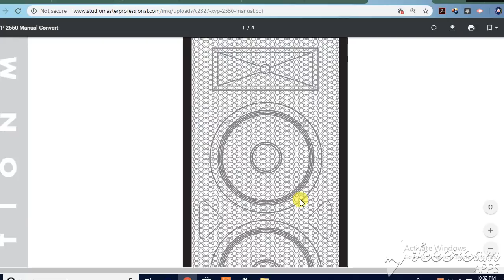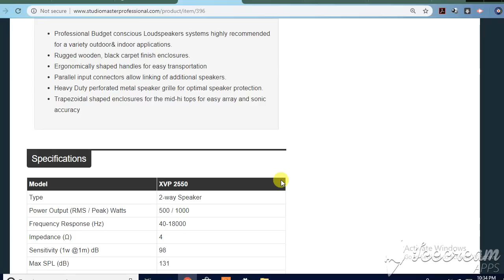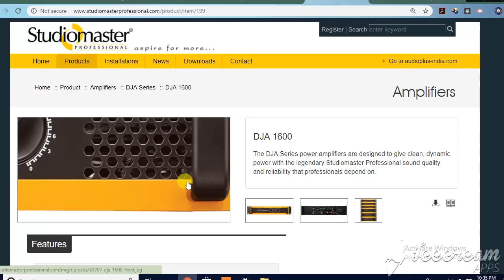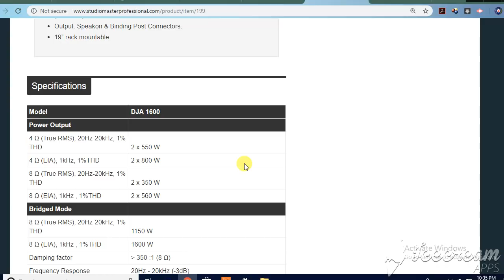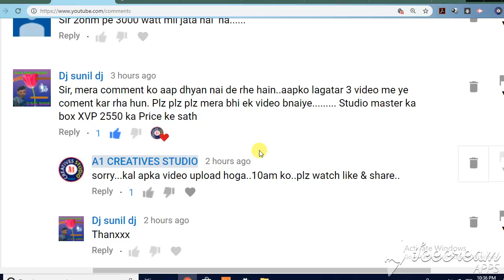Studiomaster XVP 2550 passive DJ speaker with amplifier & Price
The XVP series is a wide variety of passive speakers for various professional applications.Features
Professional Budget conscious Loudspeakers systems highly recommended for a variety outdoor& indoor applications.
Rugged wooden, black carpet finish enclosures.
Ergonomically shaped handles for easy transportation
Parallel input connectors allow linking of additional speakers.
Heavy Duty perforated metal speaker grille for optimal speaker protection.
Trapezoidal shaped enclosures for the mid-hi tops for easy array and sonic accuracy

1.NIKON 7000D DSLR
2. CANON 700D DSLR
3. CANON 1300D DSLR
4. I PHONE 6S PLUS
5.GoPro Hero5 Black Action Camera
6.Green BackDrop Background 8x12 Ft for Studio Backdrop
7.Digitek DTR-510VD Professional Tripod
8.Rode MicROPHONE
9.FILMCITY Jib Crane
10.Light Reflector
11.Mini Tripod(MOBILE)
12.DSLR Camera Track Dolly Slider
13.DSLR Video Camera Stabilizer Steadycam
14.LAPTO CORE I7 FOR EDITING
15.Umbrella Video Light Studio Kit
16.JBL GO Portable Wireless Bluetooth Speaker
17.Mi 20000mAH Power Bank 2
18.professional backpack

1.Yamaha MG06X 6-Input Compact Stereo Mixer
2.Boss DD-3 Digital Delay Pedal
3.Behringer EQ700 Graphic Equalizer
4.Shure SM58-LC Cardioid Vocal Microphone
5.Rode NT1KIT Cardiod Condenser Microphone
6.Pop Filter
7.CHEAP Professional Condenser Microphone Mic
8.PYLE - 48v Phantom Power Supply
9.PreSonus Audiobox iTwo Studio USB/iPad Hardware/Software Recording Kit
10.Roland Micro Cube GX Amplifier
11.MEDHA Portable Rechargeable PA Amplifier Cube-40DX with Speaker FM,BLUETOOTH& USB Player
12.Roland JUNO-DS88 88-key Synthesizer
13.OCTOPAD SPD 20X
14.Roland SPD-30 Version 2 Octapad
15.Roland SPD-SX Sampling Percussion Pad
16.Roland HandSonic HPD-20 Digital Hand Percussion
17.Double Gajra Tabla